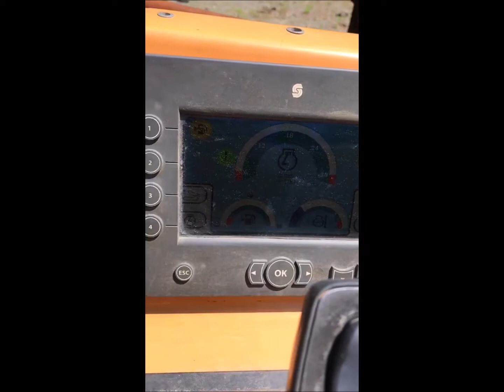2012 Astec Underground DD-4045 - Video Demonstration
Ref #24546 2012 Astec Underground DD-4045

General Description:
2012 Astec Underground DD-4045 Directional Drill:
-587 hours

Pipe:
Drill Pipe is included.